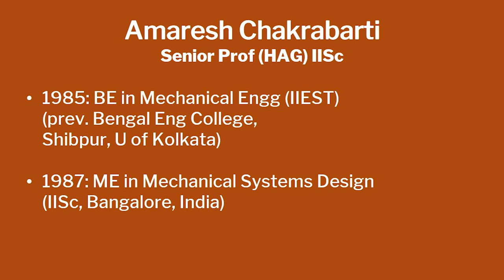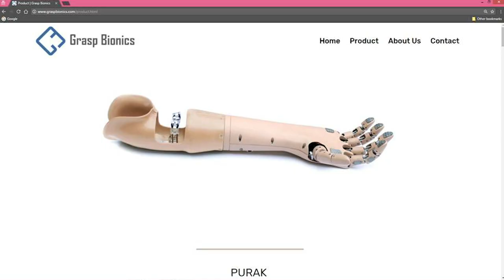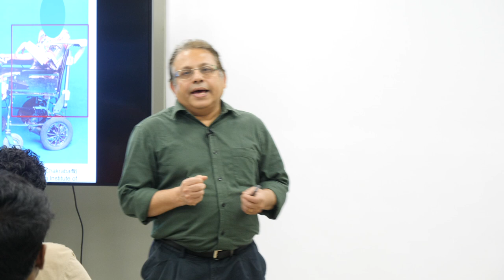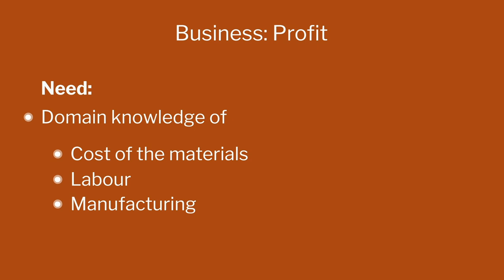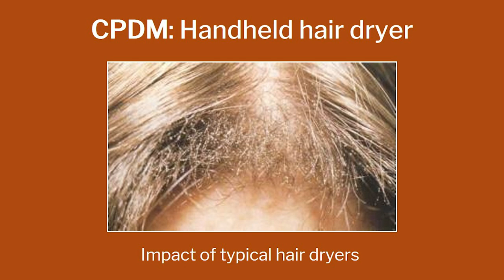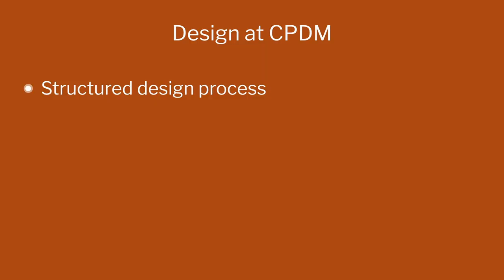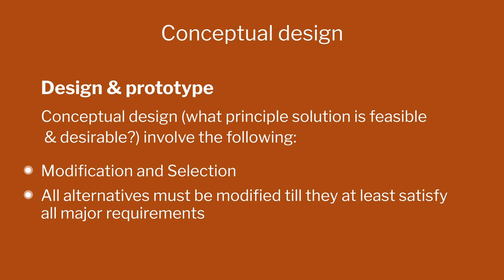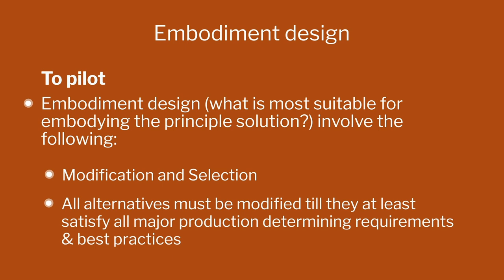Lecture 20 : Research to Innovation by Prof. Amaresh Chakrabarti Part 1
Week 7-Lecture 20 : Research to Innovation by Prof. Amaresh Chakrabarti Part 1